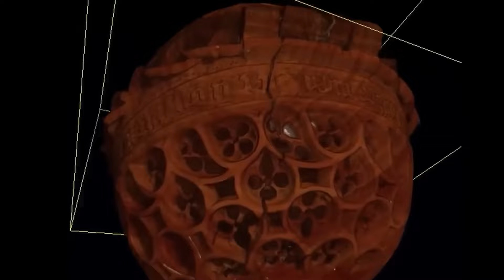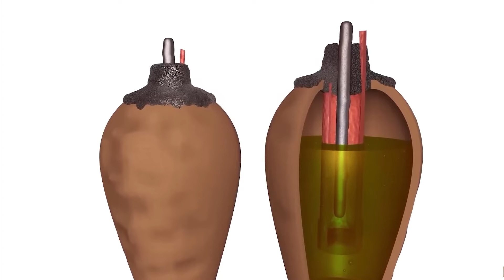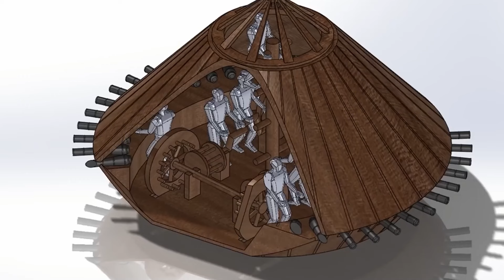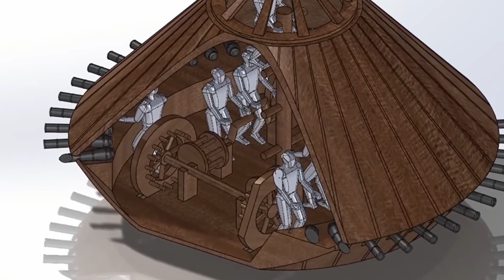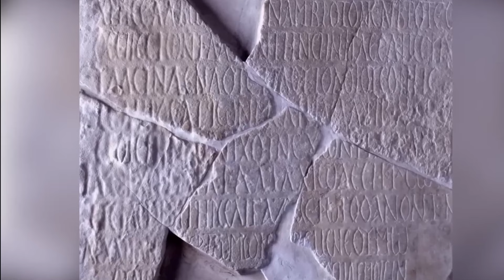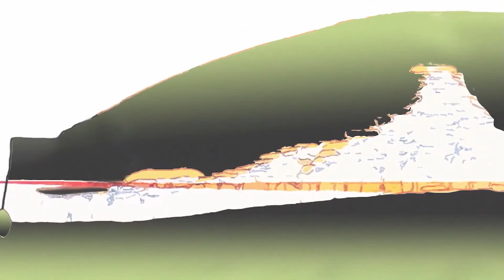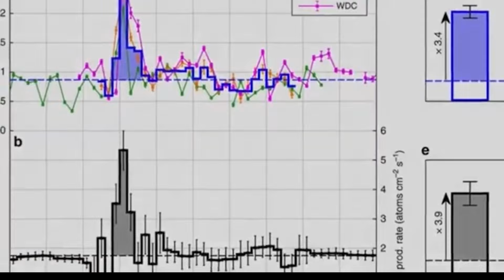ILS NE PEUVENT PAS CROIRE CE QU'ILS ONT TROUVÉ sous les SABLES du DÉSERT !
Les gens ont la fâcheuse habitude de sous-estimer les capacités de nos anciens ancêtres. Mais nous avons un remède à cela. Le remède est d’observer les incroyables inventions et technologies qu’ils ont mises au point, et c’est précisément ce que nous allons faire dans cette vidéo.